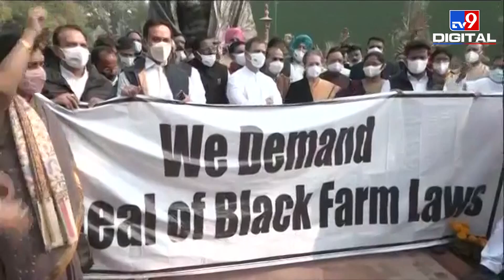संसद परिसर में विपक्ष का प्रदर्शन, किसानों के मुद्दे पर सोनिया-राहुल ने खोला मोर्चा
संसद का शीतकालीन सत्र दोनों सदनों में शुरू हो गया है. सत्र शुरू होने के 15 मिनट के भीतर ही सदन में कांग्रेस और अन्य पार्टियों के नेताओं ने नारेबाजी शुरू कर दी. उधर कार्यवाही शुरू होने से पहले ससंद परिसर में गांधी प्रतिमा के पास कांग्रेस सांसदों ने सोनिया गांधी और राहुल गांधी के नेतृत्व में विरोध प्रदर्शन किया. केंद्र सरकार के खिलाफ नारे भी लगाए. कांग्रेस ने तीनों कृषि कानूनों को तत्काल निरस्त करने और MSP की कानूनी गारंटी देने की मांग की.

Credit : National | Abhishek/Producer | Abhishek/Editor